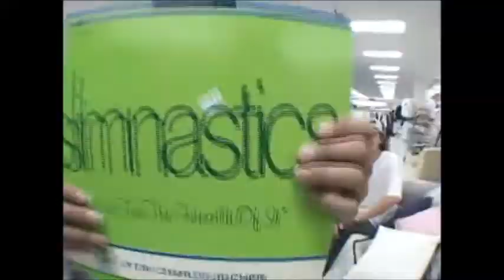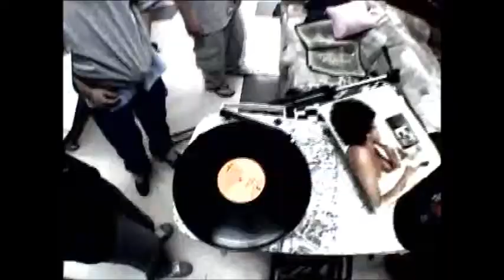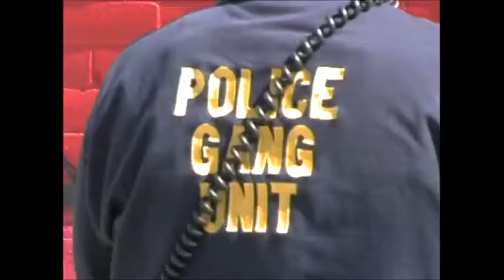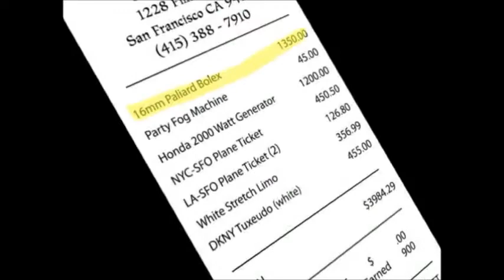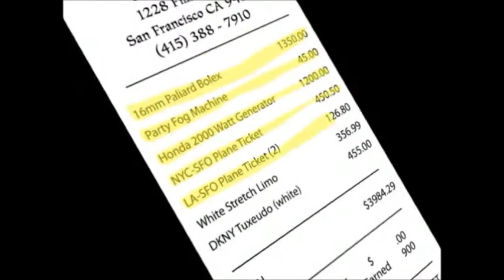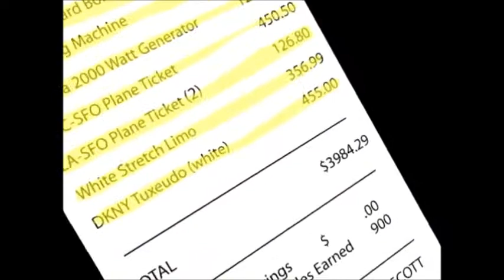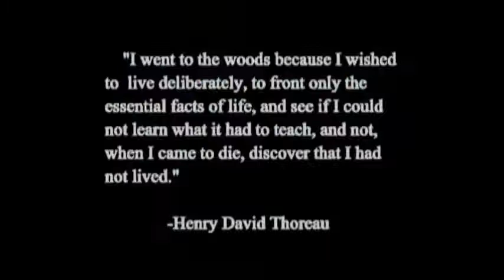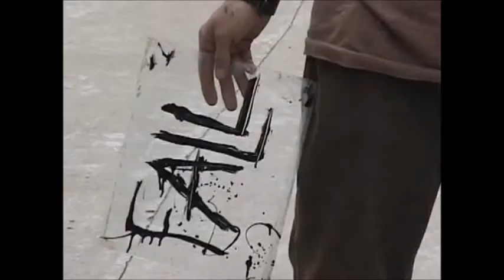Life Plus Issue 6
Life+ Videomagazine